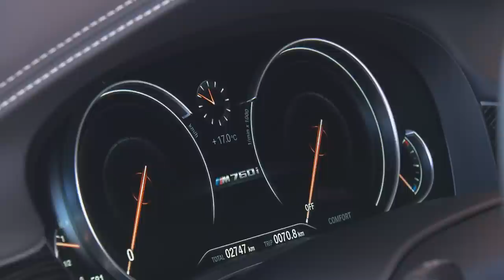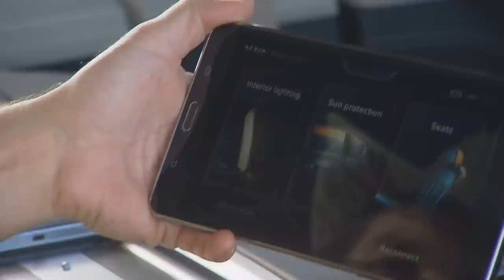BMW M760Li V12 Excellence interior design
The new BMW M760Li xDrive gives a debut to the new M Performance TwinPower Turbo 12-cylinder petrol engine. Concealed under a cover bearing “M Performance” lettering, the 6.6-litre V12 develops output of 448 kW/610 hp at 5,500 rpm and peak torque of 800 Nm (590 lb-ft) at 1,550 rpm.

The high-performance unit with leading-edge M Performance TwinPower Turbo technology accelerates the BMW M760Li xDrive from 0 to 100 km/h (62 mph) in just 3.7 seconds on the way to an electronically limited top speed of 250 km/h (155 mph). If the optional M Driver’s Package is specified, the speed limiter doesn’t cut in until 305 km/h (189 mph).